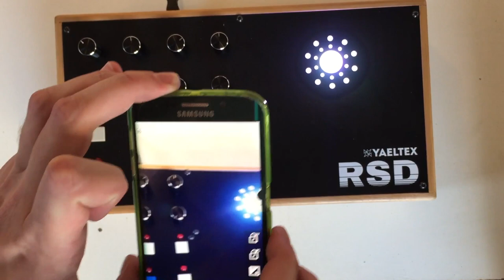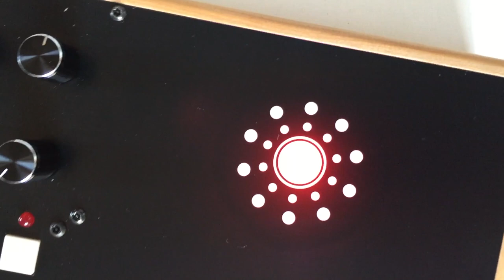RSD Controller - Rolling Shutter Displays